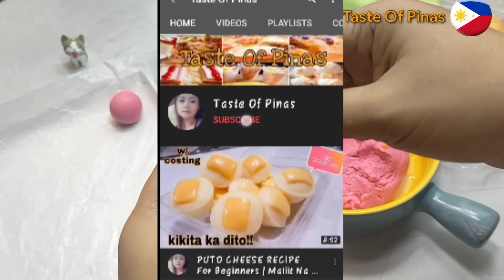[Sub] 1/2 Kilo Glutinous Rice Flour, 64Pcs Ang Magagawa❗💯Patok Pangnegosyo❗Palitaw Balls With Yema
NOTE ❗

Ang presyo ng mga ingredients ay pwedeng magkakaiba depende kung gaano karami ang binili at kung saan binili .Ang prices na naka indicate sa baba ay base sa binilhan dito sa amin.Ang ating retail ay pwede dagdagan o bawasan depende sa ginastos nyo.Ito ay sample lamang maaring sundin ang format na ito para magsilbing guide sa inyo.

       ❤INGREDIENTS❤

500 grms Glutinous rice flour - 50
2 cups water - 1
1/2 cup sesame seeds- 8
1/4 cup white sugar - 4
64pcs yema - 64
1 cup desiccated coconut 10
your choice of flavoring (optional) - 10

Total Cost Of Ingredients -147

YIELDS : 64 pcs ( 1 tsp each dough)

167(total cost) ÷ 64(yields) 2.6cost per pc

SRP :  4-5 pesos each

64 (yields) × 5(SRP) =320

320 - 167 (gastos) = 153(potential profit)

Ang SRP neto ay 4-5 pesos each depende sa ginastos nyo at packaging na gagamitin nyo.Ito ay sample computation lamang.Tandaan mas maramihan na gawa ay mas makakamura kayo sa cost mas malaki ang tutuboin.

Related Tags,

palitaw
palitaw recipe
cheesy palitaw
kakanin recipe
camote recipe
kamote recipe
camote delight
camote delight recipe
malagkit na bigas
glutinous rice
gawin ito sa malagkit na bigas
bibingkang malagkit
pinoy kakanin
pangnegosyo recipe
bibingka
bibingka recipe
royal bibingka no oven
bibingkang malagkit
bibingka malagkit recipe
no oven bibingka malagkit
gawin mo ito sa malagkit bigas
malagkit na bigas recipe
biko recipe
biko with latik
bibingka malagkit without oven

[Sub] 1/2 كيلو من دقيق الأرز اللزج ، 64 قطعة يمكن صنعها الأعمال الشعبية كرات Palitaw مع Yema
[Sub] 1/2公斤糯米粉，可做64粒❗💯生意火爆❗用椰浆做的丸子
[サブ] 1/2キロもち米粉、64個が作れる❗💯ビジネスで人気❗イエマ入りパリトーボール
[Sub] 1/2 chilo di farina di riso glutinoso, 64 pezzi possono essere fatti, business popolari, palle di palitaw con Yema
[Sub] 찹쌀가루 1/2킬로 64개입 가능❗💯비즈니스 대인기❗팔리토볼 예마
[Sous] 1/2 kilo de farine de riz gluant, 64 pièces peuvent être fabriquées, populaires pour les entreprises, boules Palitaw avec Yema
[Sub] 1/2 kilo de harina de arroz glutinoso, 64 piezas se pueden hacer❗💯Business Popular❗Bolas de palitaw con yema
[Sub] 1/2 Kilo Tepung Ketan Bisa Dibuat 64 Pcs❗💯Business Popular❗Bola Palitaw Dengan Yema
[Sub] 1/2 Kilo Glutinous Rice Flour, 64Pcs Can Be Made❗💯Popular Business❗Palitaw Balls With Yema